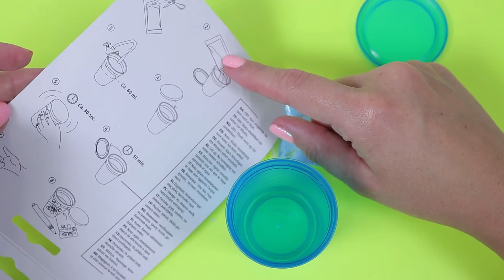TESTUJĘ ZESTAW DO ROBIENIA SLIME Z TIGERA ZA 8 ZŁ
Hej! Dzisiaj będę testować zestaw do robienia slime ze sklepu Tiger. Zestaw ten kosztował 8 zł, więc ciekawa jestem jaki slime z tego wyjdzie. Dajcie mi znać czy mieliście już ten zestaw i jak Wam wyszedł z tego slime.

INFORMACJA: Linki do produktów są linkami afiliacyjnymi. Oznacza to, że jeśli kupicie jakiś produkt poprzez kliknięcie w powyższy link, ja dostanę małą prowizję od zakupu. Dziękuję za wsparcie!

*Pisząc w komentarzu gangdzwoneczka wyrażasz swoją zgodę na umieszczenie swojego komentarza oraz swojej nazwy i zdjęcia na Youtube w jednym z przyszłych moich filmów publikowanych na moim kanale Just Clay It. Powyższe dane będą użyte tylko na potrzeby filmu i nie będą dalej przetwarzane.